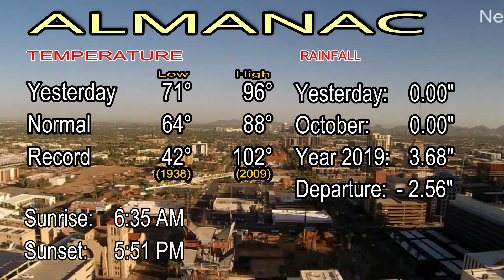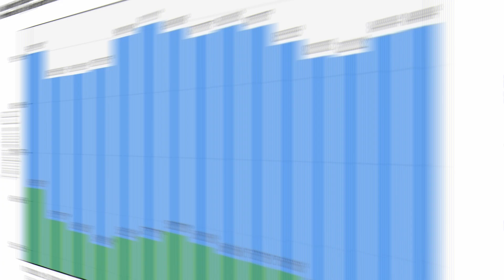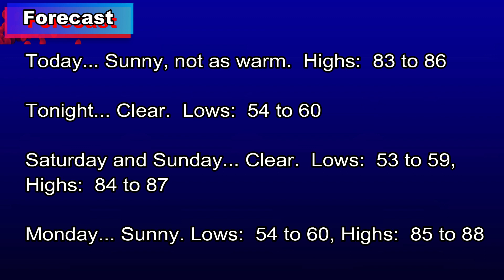October 18, 2019 Phoenix, Arizona Weather Discussion